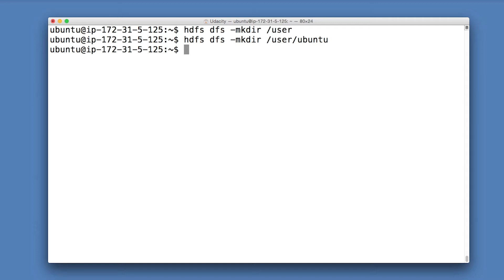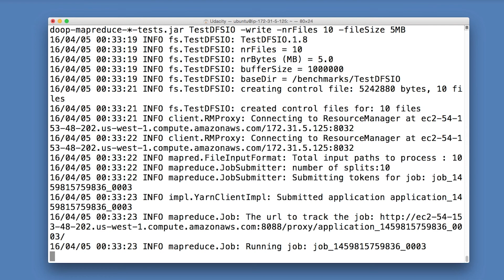Test and Benchmark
This video is part of the Udacity course "Deploying a Hadoop Cluster".